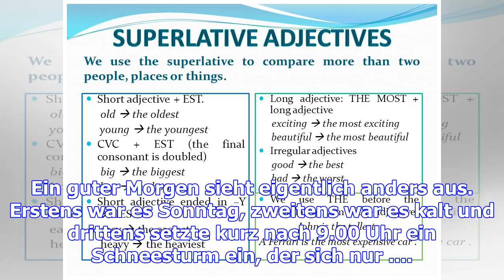Superlativen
„Good Morning Mobilitéit“: Unter diesem griffigen Slogan (der an einen Film mit Robin Williams, an d...